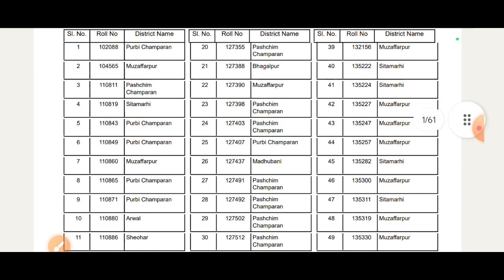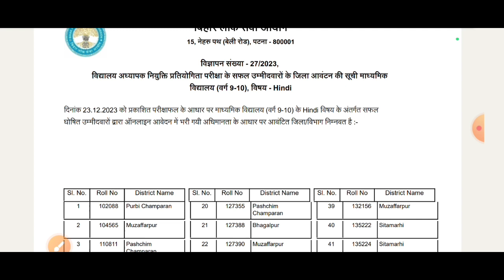BPSC TRE 2.0/class 9-10 ka v result publish ho gya h